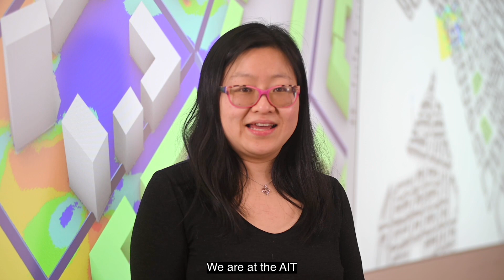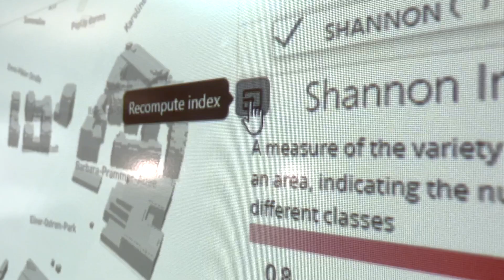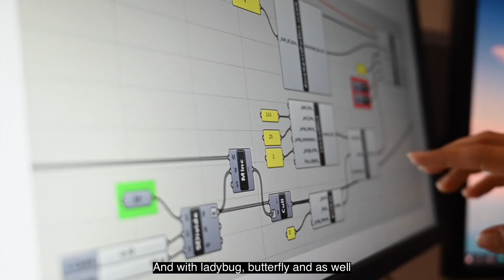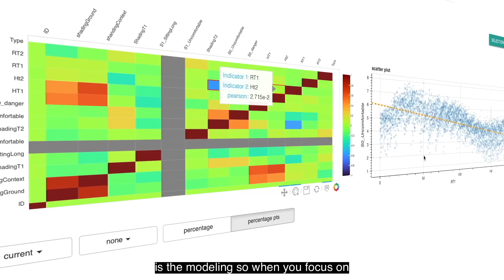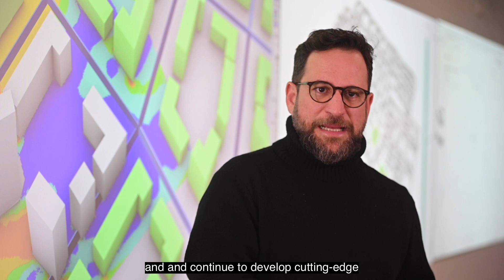CIL FemTech Internships 2023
A recap of the CIL FemTech internships. 5 FemTech interns (female students at techical universities in Austria discuss their internships at the City Intelligence Lab.